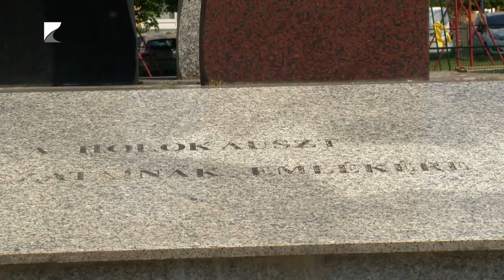Holokauszt megemlékezés Nyíregyházán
Az 1944 májusában kezdődő deportálások során Nyíregyházáról és környékéről mintegy ötezer zsidó vallású nő, férfi és gyerek került koncentrációs táborokba, ahonnan nagyon kevesen tértek haza.

Rájuk emlékeztek pénteken Nyíregyházán. A rendezvényen elhangzott: fontos visszatekinteni, hogy soha többé ne ismétlődjenek meg a Holokauszt borzalmai.